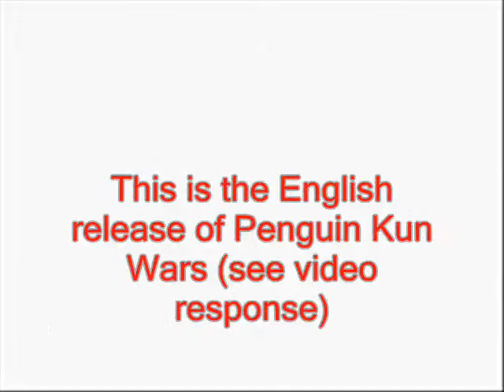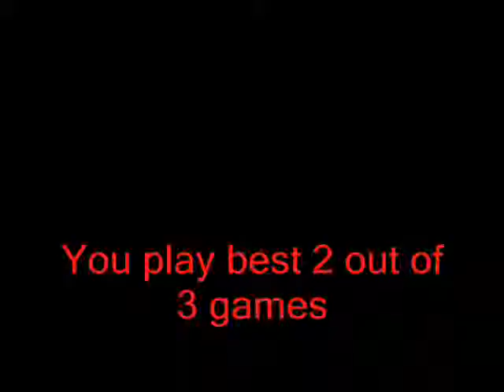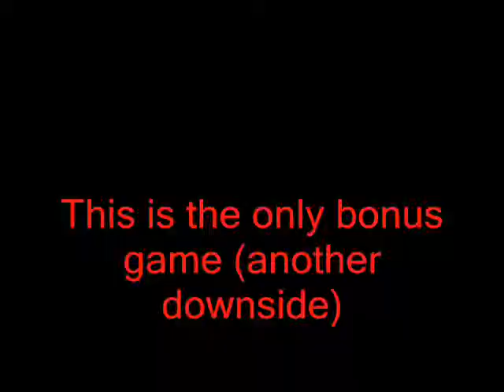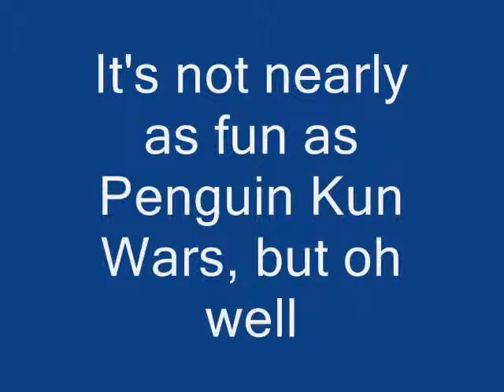Penguin Wars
This is the US release of Penguin Kun Wars, without color, less games and other inferior features.  Besides that, it is a pretty fun game